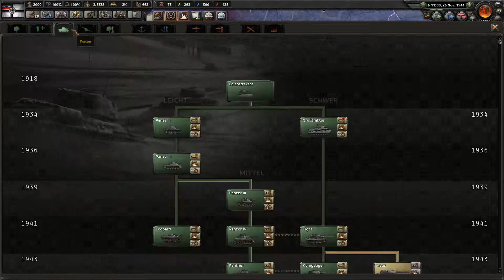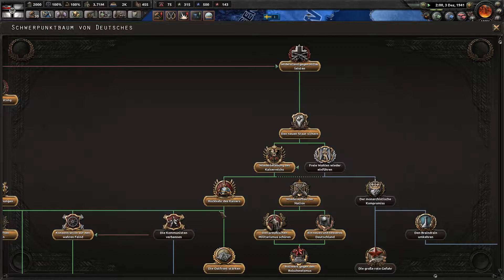Lets Return The German Kaiserreich Folge #11 Genung ist Genung , auf nach Moskau...